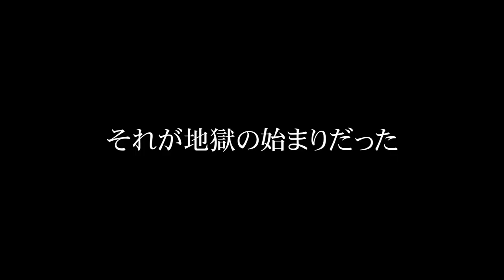2.19(金)公開『藁にもすがる獣たち』本編映像｜家庭内暴力の末に・・・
ロッカーに忘れられたバッグ、それがすべての始まりだった―
大金を巡り、豪華キャストが衝突する至高のサスペンス

2021年2月19日(金)　シネマート新宿ほか全国ロードジョー

【あらすじ】
失踪した恋人が残した多額の借金を抱えて金融業者からの取り立てに追われるテヨン、暗い過去を精算して新たな人生を歩もうとするヨンヒ、事業に失敗してアルバイトで必死に生計を立てているジュンマン、借金のために家庭が崩壊したミラン。ある日、ジュンマンが勤め先のロッカーの中に忘れ物のバッグを発見する。その中には10億ウォンもの大金が入っていた。地獄から抜け出すために藁にもすがりたい、欲望に駆られた獣たちの運命は――。果たして最後に笑うのは誰だ！？

出演：チョン・ドヨン、チョン・ウソン、ペ・ソンウ、チョン・マンシク、チン・ギョン、シン・ヒョンビン、チョン・ガラム、ユン・ヨジョン

2020年／韓国／カラー／シネマスコープ／5.1ch／109分／韓国語／レイティング：G
原題：지푸라기라도 잡고 싶은 짐승들／英題：BEASTS CLAWING AT STRAWS／日本語字幕：福留友子